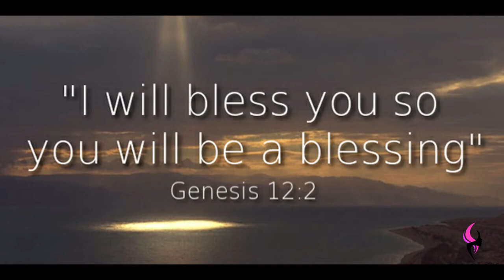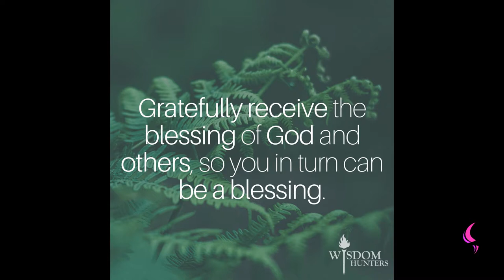Like Boaz | Daily Motivation | Pastor Bim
Watch this insightful motivation teaching by Pastor Bim
Boaz was a relative of Naomi Ruth Mother In-law.
Boaz was a kind man
Ruth went back with her Mother In Law after husband died.
Boaz  must have noticed Ruth Kind nature to her Mother In-law .
Boaz was a Gentleman he treated Ruth with Respect
Boaz turned the life of Ruth around.
Who do you think is worthy of acknowledgement do not hesitate to do it, Be like Boaz do the needful.
Deliberately be a Blessing.

Ruth 2 vs 1
And Naomi had a kinsman of her husband's, a mighty man of wealth, of the family of Elimelech; and his name was Boaz. (KJV).

Ruth 2 vs 2
And Ruth the Moabitess said unto Naomi, Let me now go to the field, and glean ears of corn after him in whose sight I shall find grace. And she said unto her, Go my daughter. (KJV).